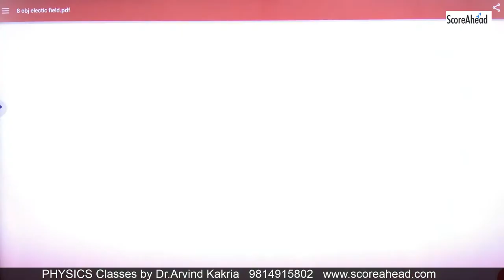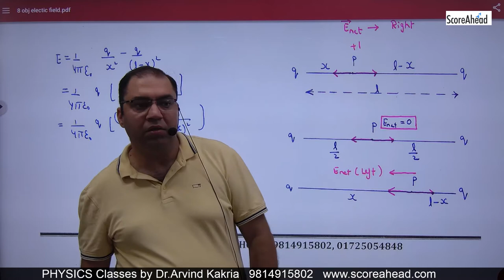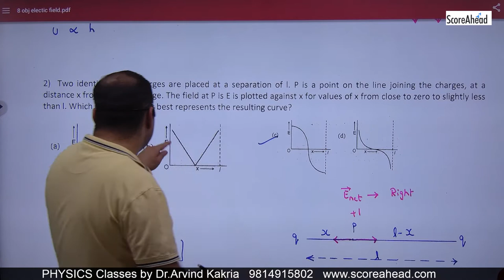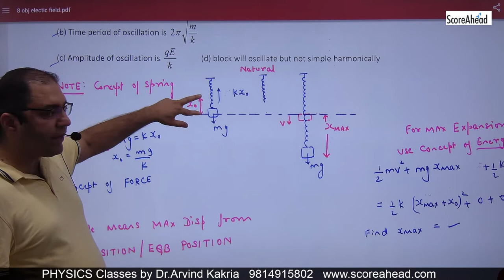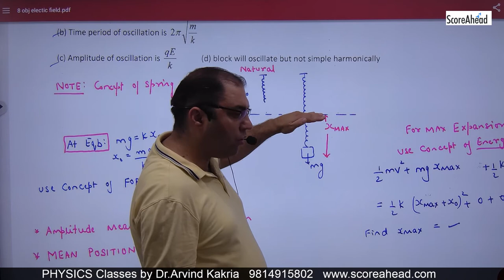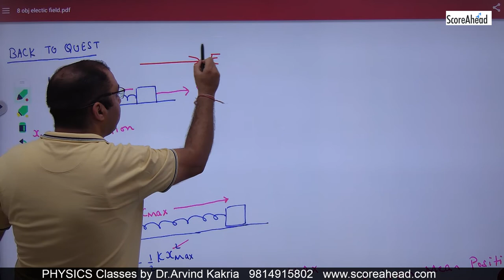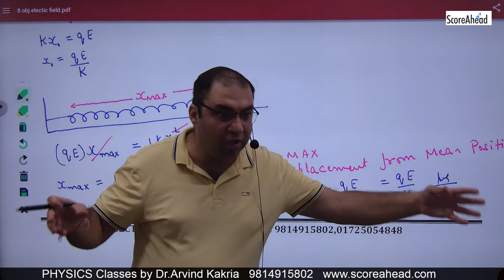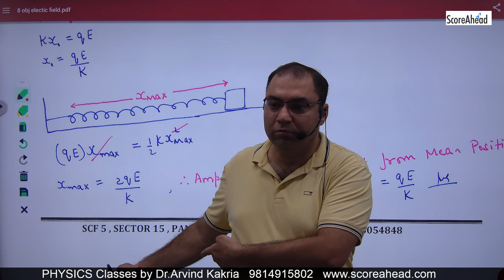17 Objective Electric Field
Objective Electric Field